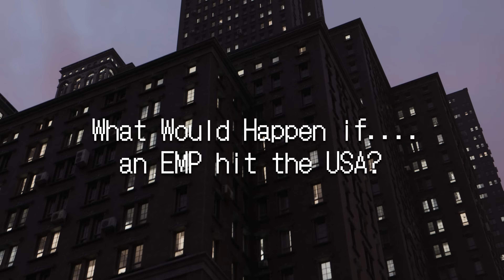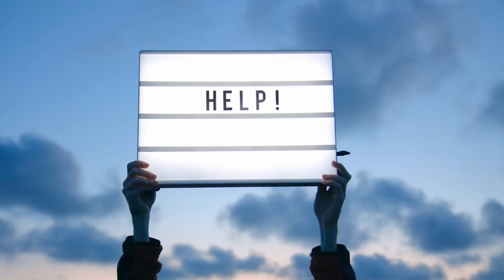AI Predicts| The Aftermath of an EMP Strike in the USA : Dark Horizon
This video presents an AI-generated narrative journey called Dark Horizon, exploring the implications of an EMP (Electromagnetic Pulse) strike on the USA. The narrative illuminates the broad-scale chaos that ensues, impacting everything from power grids to communication systems and transportation networks. It walks the audience through the shocking blackout scenario, the escalating anarchy, and humanity's struggle for survival in the face of unprecedented adversity. The video also provides an insightful explanation of what an EMP is, its causes, and historical instances where EMP events have occurred.

00:00 Introduction to EMP and its Impact
01:34 Understanding EMP: The Science Behind It
02:32 The Threat of EMP: A Realistic Scenario
03:56 Dark Horizon: An AI Generated Narrative Journey
04:22 Day 1: The Blackout
07:12 Day 2: The Unraveling
08:12 Day 3: The Descent into Anarchy
09:10 Day 4 and Beyond: The Fight for Survival
01:14 Conclusion: The Power of Resilience
10:23 Outro: Invitation to Subscribe

Source:
The Purge 2
The Amazing Spiderman 2